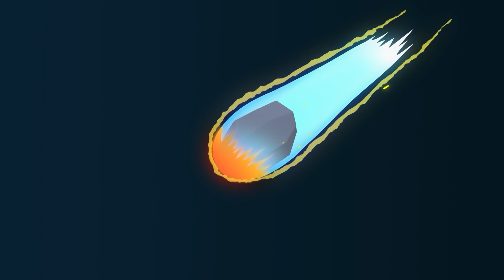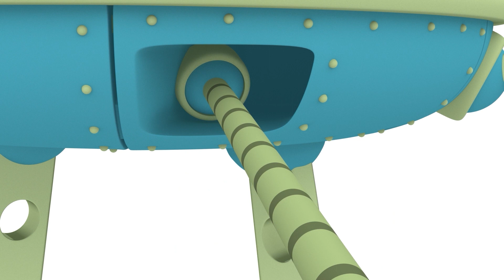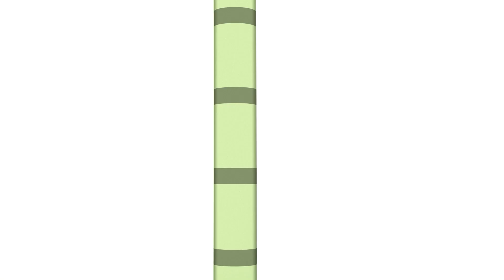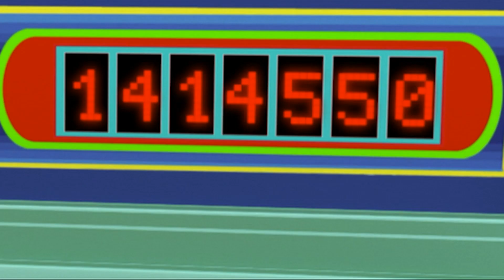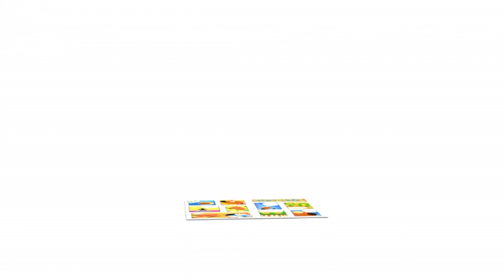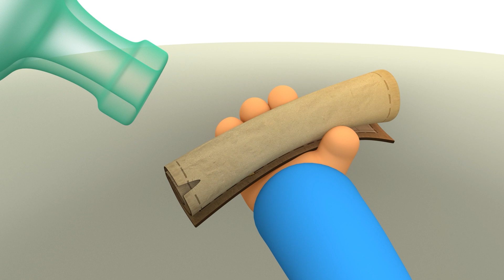🎭 POCOYO & NINA EPISODIOS COMPLETOS - Un Día de Carnaval [120 min] CARICATURAS y DIBUJOS ANIMADOS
✔️ ¿Te gustan los carnavales? Febrero es el mes del Carnaval. Esta festividad es una de las mejores del año. Las calles se llenan de alegría y de color y es habitual ver a chirigotas cantando cuplés que critican la actualidad en un tono humoristico y lleno de ingenio.También puedes disfrutar con los pasodobles de las comparsas que suelen usar en sus críticas un tono más emotivo y lírico. Si no sabes cantar coplas no hay problema porque puedes desfilar con tus mejores disfraces o bailar hasta el amanecer si te apetece, que encontrarás gente a todas horas. A Pocoyó y sus amigos les encantar vivir el carnaval al máximo ¡Mira lo bien que lo pasan en este recopilatorio especial de Carnaval! Y si te animas a unirte, ponte el traje más disparatado que encuentres y sal a la calle a celebrar esta festividad tan original! Carnaval, Carnaval,... Carnaval te quiero. ¡A disfrutar, qué la vida es un carnaval!

Mira tu episodio favorito haciendo clic en un título a continuación:
00:00:00 Fiesta del Carnaval
00:01:19 Jugando a los Disfraces
00:07:35 Las 4 estaciones
00:10:29 Érase Muchas Veces
00:16:32 Halloween Disco
00:19:43 El Reflejo
00:25:46 Cabeza, hombros, rodillas y pies
00:27:55 Regreso al pasado
00:34:15 Historias de Halloween
00:40:11 ‍Pocoyó y La Liga De Los Súper Amigos
00:54:19 Talentos Ocultos
01:00:17 Súper Pocoyó
01:06:21 Sígueme el ritmo
01:12:16 La poción de Halloween
01:18:21 Los zapatos de Elly
01:24:23 Zapatillas con Truco
01:30:23 ¡Adiós, Sombrero!
01:36:22 La búsqueda del tesoro
01:42:25 La Pista de Baile
01:48:24 ¡Música maestro!
01:54:21 El Baile de Pocoyó

Pocoyó, Elly y Pato están jugando a los disfraces.

👑 Érase Muchas Veces
Pocoyó y sus amigos juegan a disfrazarse y el narrador decide contar un cuento.